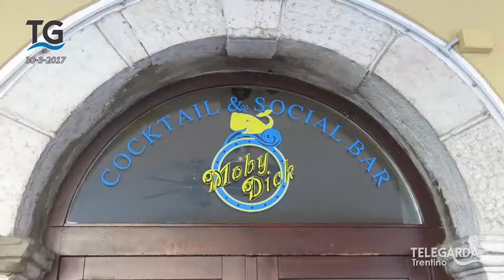Bar Moby Dick vince la battaglia per il plateatico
Il bar Moby Dick vince la battaglia contro il Comune per ottenere il plateatico nella piazza di Riva del Garda.